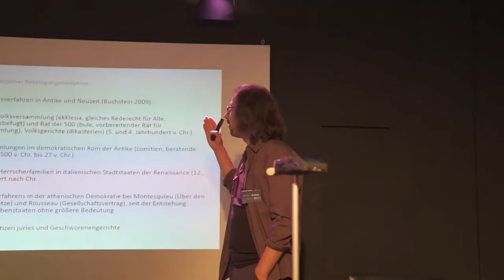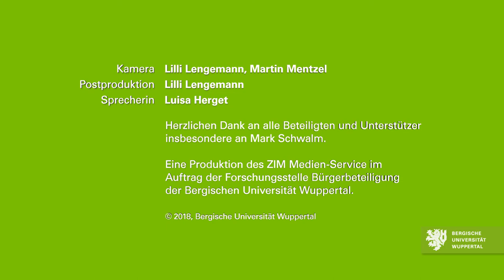Wissenschafft trifft Musik | Tagung „Partizipation & Jazz“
Hinter der Tagung mit dem Titel „Partizipation & Jazz – Wissenschaft trifft Musik“ steht das Institut für Demokratie- und Partizipationsforschung (IDPF) der Bergischen Universität. Fachleute der Beteiligungs-, Musik- und politischen Kulturforschung kamen am 17. Oktober in Wuppertal zusammen. Gemeinsam wurde das Verhältnis der Wirksamkeit von Musik und Politik hinsichtlich Mobilisierungs- und Motivationskraft beleuchtet. Der Fokus lag dabei auf aleatorischer Repräsentation und Bürgerbeteiligung.
Die Veranstaltung endete mit einem exklusiven Konzert der Free-Jazz-Künstler Peter Brötzmann und Hans Peter Hiby.

Vorträge der Veranstaltung;
Politische Muse & Musische Politik (Prof. Dr. Hans J. Lietzmann)
Allheilmittel Zufall? Über die demokratiestärkenden Potenziale von Stichprobenbeziehungen (Dr. Daniel Baron, RWTH Aachen)
Bürgerbeteiligung aus Sicht einer politischen Kulturantrophologie (Prof. Dr. Wolfgang Bergem, Universität Siegen)
Musik und Politik (Prof. Peter W. Schatt, Folkwang Universität der Künste)